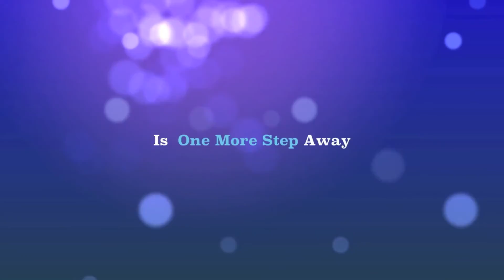New York Online Tarot Readings @ free777reading.com